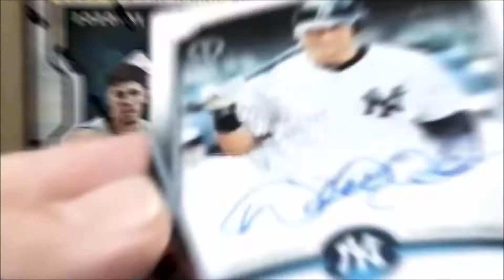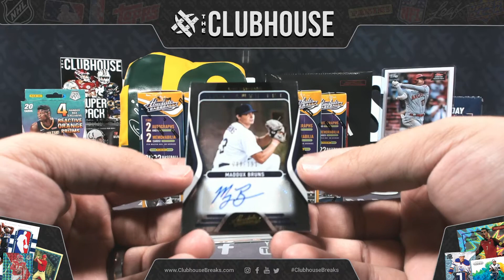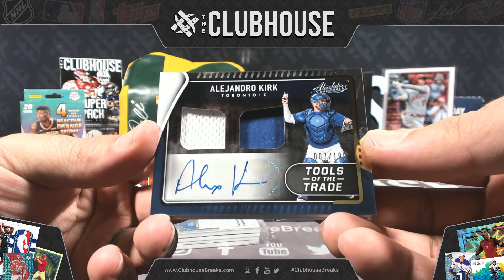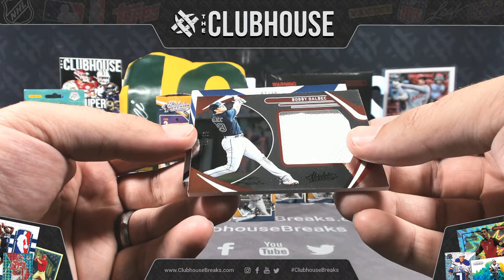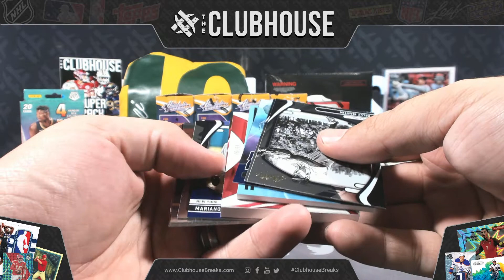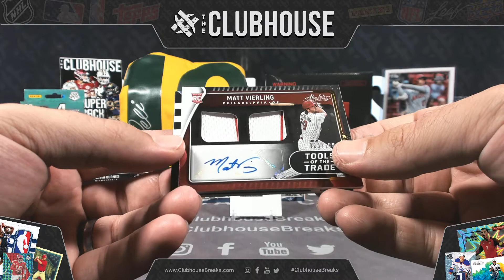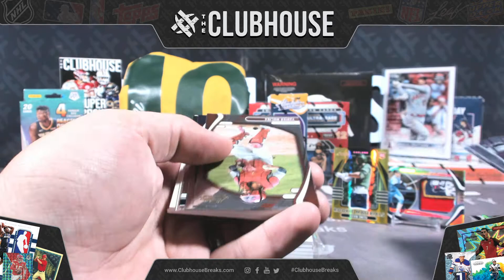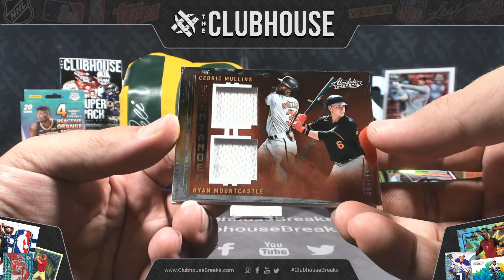NEW RELEASE : 2022 Panini Absolute Baseball Case PICK YOUR TEAM Group Break #8061